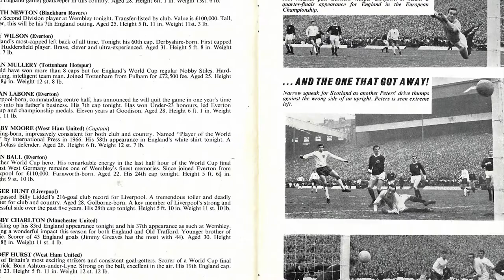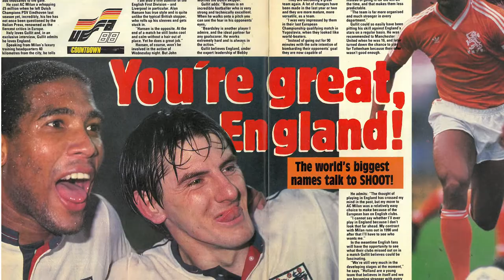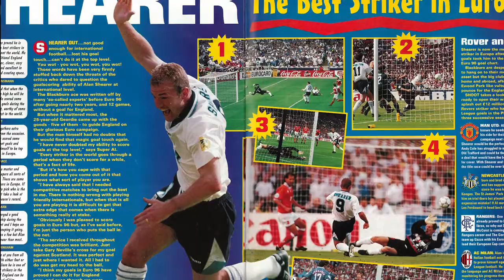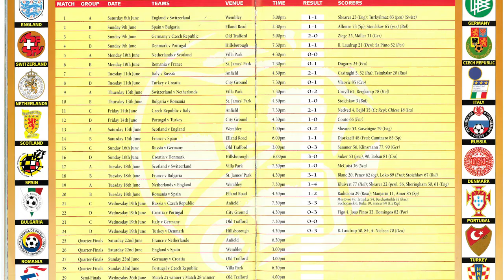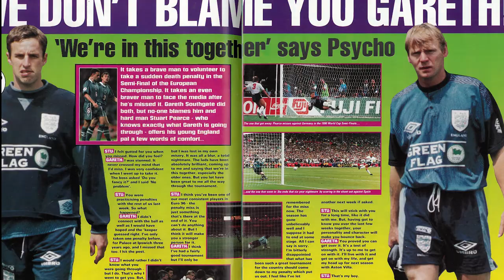11 Museum Objects on England at the Euros | First 11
First 11 brings era defining football stories together in one place, using 11 objects from the National Football Museum's collection. In this edition, is it coming home, we look at 11 stories on England at the European Championships. Warning, there's a lot of Euro '96 nostalgia.

Learn more about the 11 featured objects on our online collections